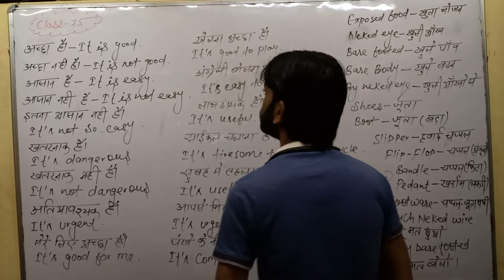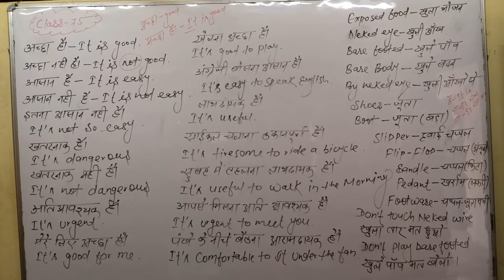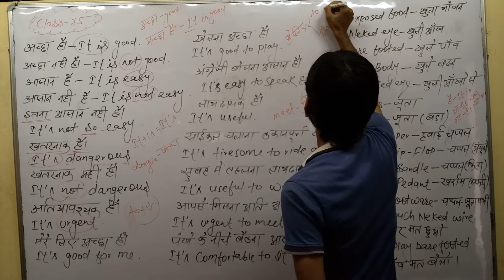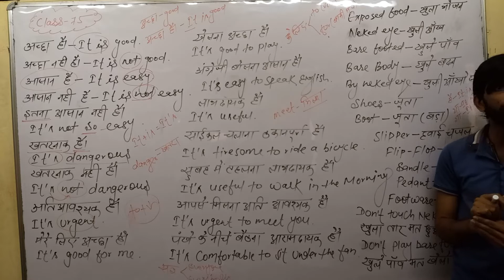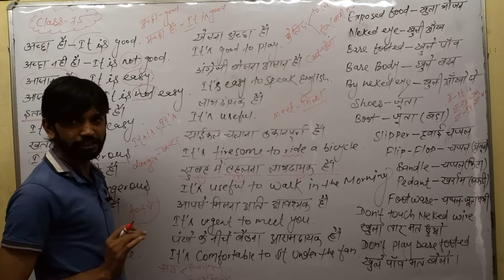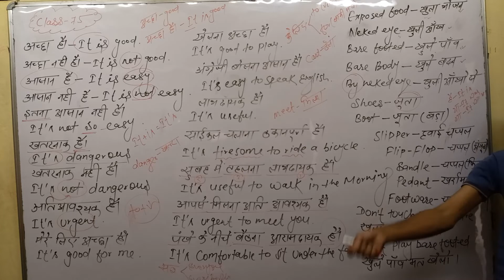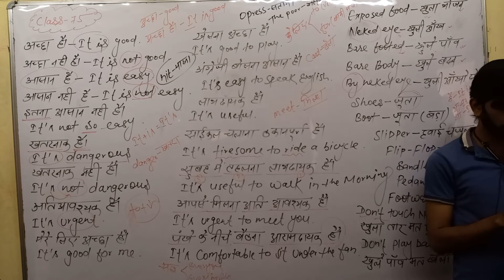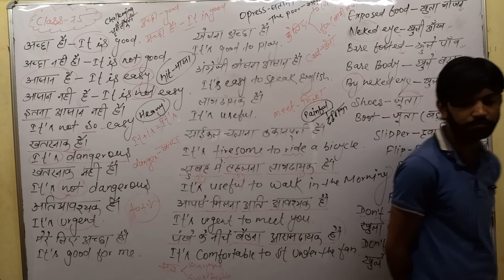Class-75 || English Spoken ll it ll Basic ll 8 Am Batch ll